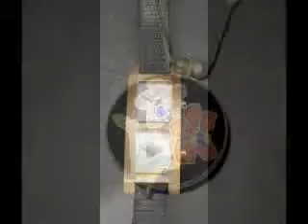maxwellvintage unique decor, antiques, vintage collections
Over 800 fabulous items. Something for everyone. Glass, porcelain, jewelry, 14kt, 585 gold, fashion, antiques, art, decor and more